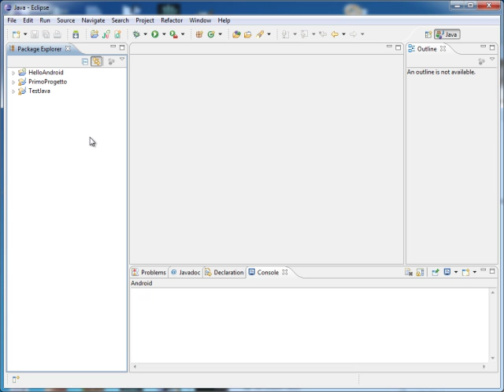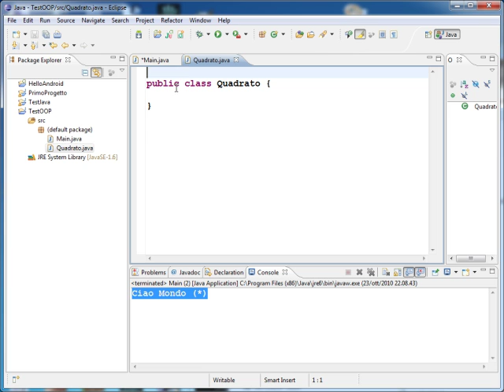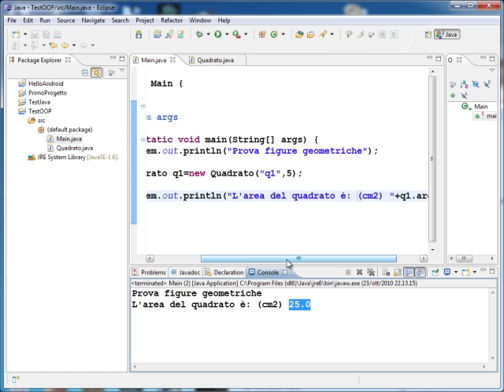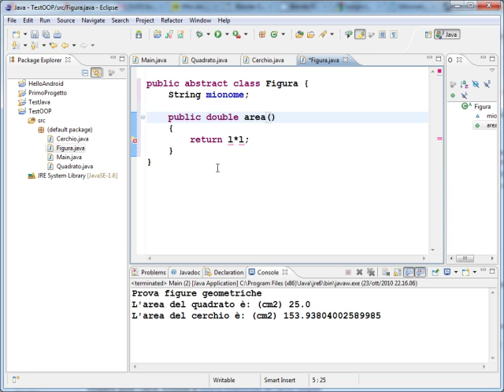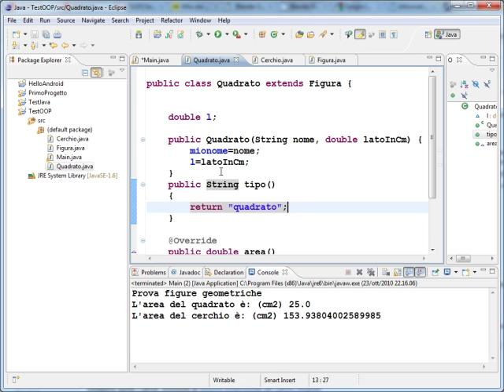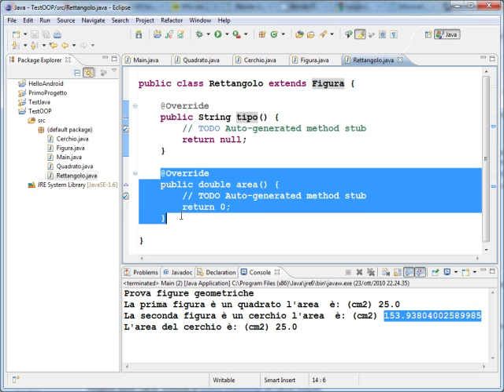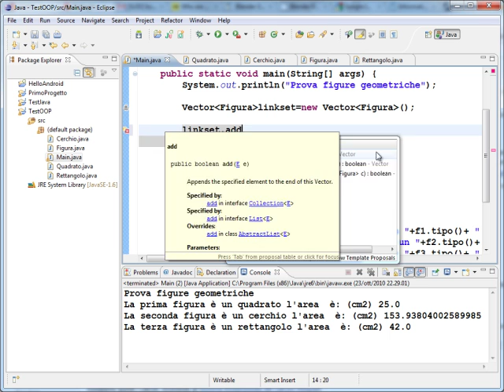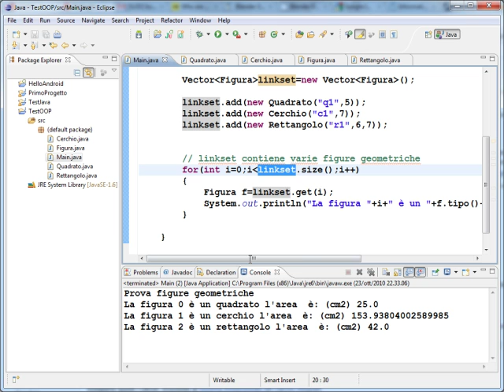JavaOOP.mp4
alcuni primordi di java